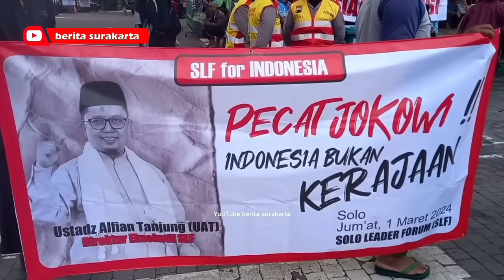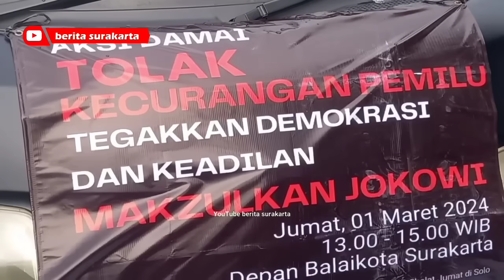GIBRAN Digeruduk AKSI MASSA Demo LENGSERKAN JOKOWI dan GIBRAN di Depan BALAI KOTA Solo